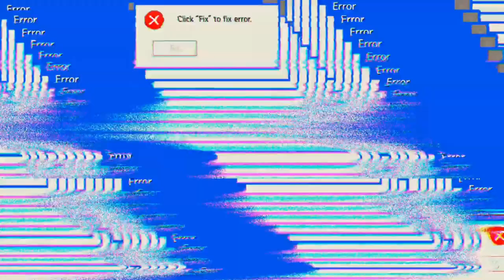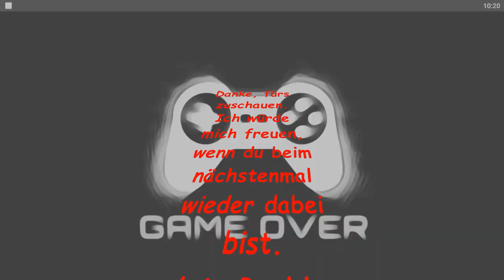und Weg ist der T-34 'WoT'